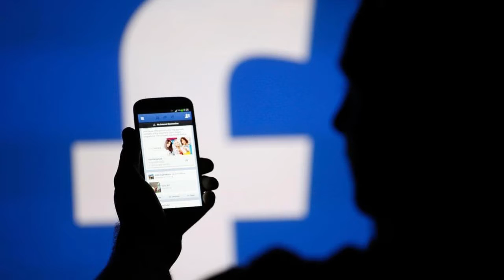Facebook starts building neuroscience lab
Facebook has begun building its own neuroscience lab, with the intention of developing new, science-based marketing techniques for advertisers.

Named ‘The Centre for Marketing Science Innovation’, its main building is currently under construction in New York.

Facebook’s director of advertising research says that the project is designed to work out how users behave whilst on Facebook.

He added that “what we don’t understand is where people’s eyes are going when they’re on the platform… so this is really about how that time is spent and what features on the product they’re looking at”.